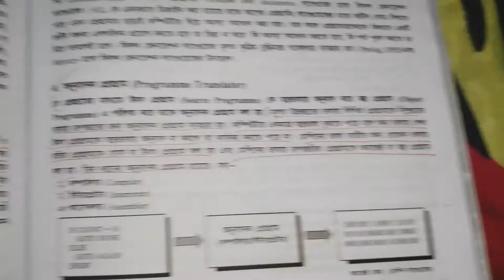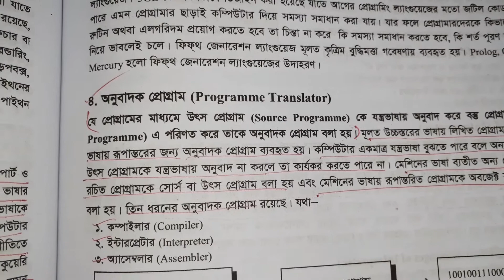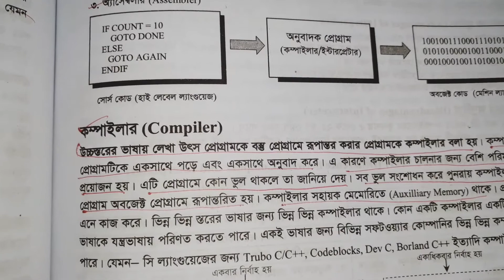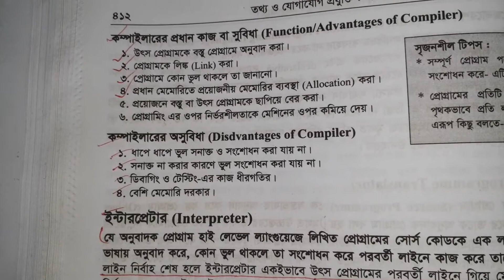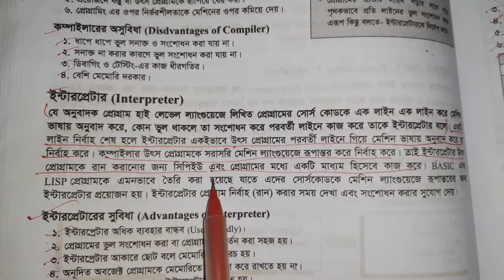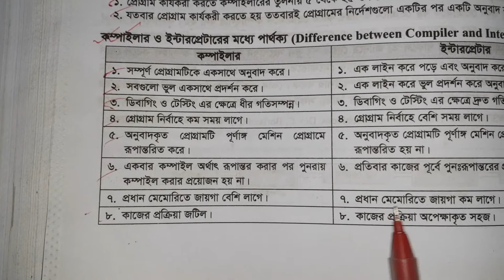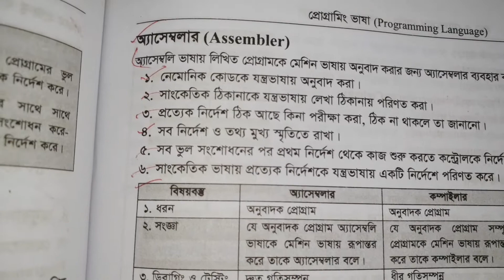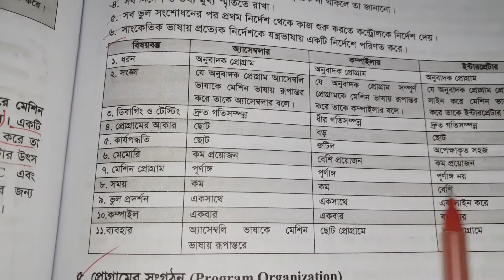Ct preparation part 02